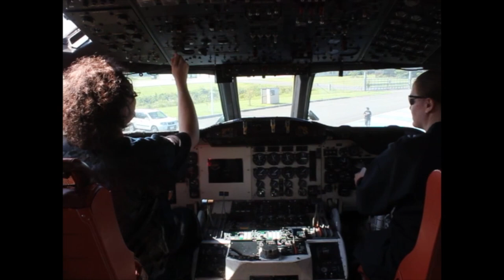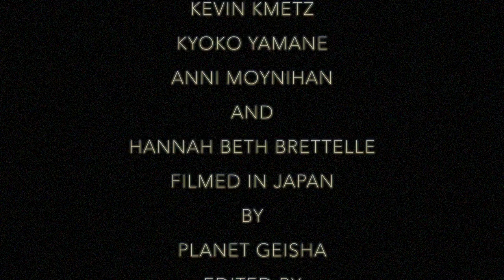Geisha Davis - Konnichiwa こんにちは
Download Limited Edition Free Debut Music Mix By Geisha Davis
Facebook Instagram starring Geisha Davis, Kevin Kmetz, Anni Moynihan, Kyoko Yamane and Hannah Beth Brettelle, filmed by Planetgeisha.com edited by J Davis, music by Geisha Davis music produced by Simbad Filmed in Japan.

LYRICS Konnichiwa by Geisha Davis

Konnichiwa

Hello

I’m sitting here with a white face on
cause my name is Geisha
you look at me like I’m crazy

Or a little bit hazy

Konnichiwa

Hello

It started with a paint brush
I painted then

all the boys said avoid

Hello
I thought I was a gorgeous Geisha

calling me a minging manga
so much hate and anger

waisting time
in front behind
trying to understand her

I painted then

Konnichiwa

Hello
Hello
Hello

Konnichiwa

Hello

J・デイビス、日本で撮影さシンバッドによって生成芸者デイビスの音楽の音楽によって編集Planetgeisha.comによって撮影され、芸者デイビス、ケビンKmetz、アンニモイニハン、京子山根とハンナベスBrettelle主演。

芸者Davisの歌詞こんにちは
こんにちは

こんにちは

私は白い顔にしてここに座っています
私の名前は芸者である原因
私はクレイジーだようにあなたは私を見て

または少しかすん

こんにちは

こんにちは

これは、ペイントブラシで開始しました
私は、塗装しました

すべての少年たちは避ける言っ

こんにちは
私は華やかな芸者だと思いました

私minging漫画を呼び出します
そんなに憎しみと怒り

時間を消耗（waisting）
正面の背後に
彼女を理解しよう

こんにちは

こんにちは
こんにちは
こんにちは

こんにちは

こんにちは

Kon'nichiwa feisubukku ni tōroku suru: Www. Facebook. Komu/ Jah. Geisha J Deibisu, Nihon de satsuei-sa shinbaddo ni yotte seisei geisha Deibisu no ongaku no ongaku ni yotte henshū Planetgeisha. Komu ni yotte satsuei sa re, geisha Deibisu, Kebin Kmetz, an'nimoinihan, Kyōko Yamane to han'nabesu Brettelle shuen. Geisha deivu~isu no kashi kon'nichiwa kon'nichiwa kon'nichiwa watashi wa shiroi kao ni shite koko ni suwatte imasu watashinonamaeha geishadearu gen'in watashi wa kureijīda yō ni anata wa watashiwomite matawa sukoshi kasun kon'nichiwa kon'nichiwa kore wa, peintoburashi de kaishi shimashita watashi wa, tosō shimashita subete no shōnen-tachi wa yokeru ikkon'nichiwa watashi wa hanayakana geishada to omoimashita watashi minging manga o yobidashimasu son'nani nikushimi to ikari jikan o shōmō (waisting) shōmen no haigo ni kanojo o rikai shiyou koreha, peintoburashi de kaishi shimashita watashi wa, tosō shimashita subete no shōnen-tachi wa yokeru ikkon'nichiwa kon'nichiwa kon'nichiwa kon'nichiwa kon'nichiwa kon'nichiwa watashi wa hanayakana geishada to omoimashita BBC 3' S kisu ni geisha no keiken ni sasage AVOID to kekkon   https: / / Www. Youtube. Komu/ watch? V = 3 Tvyb 8 i 06 QI